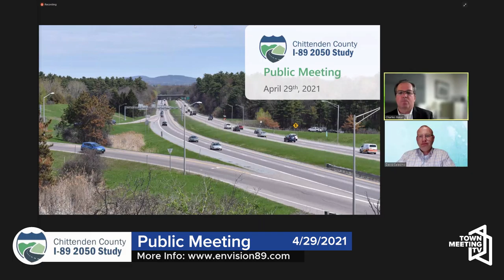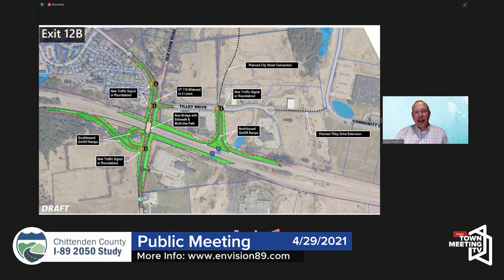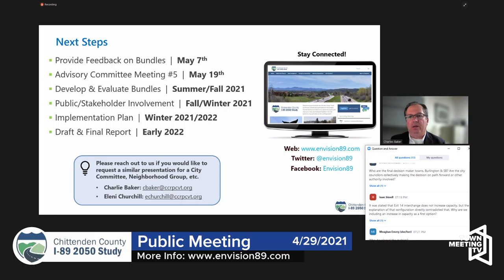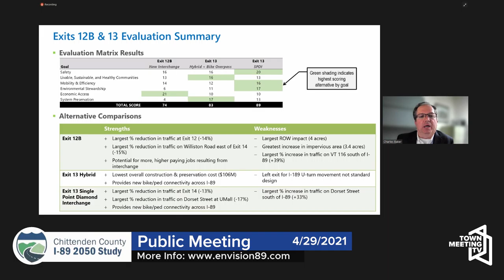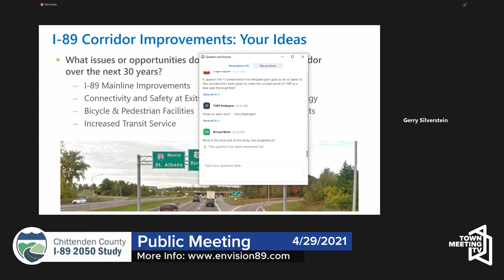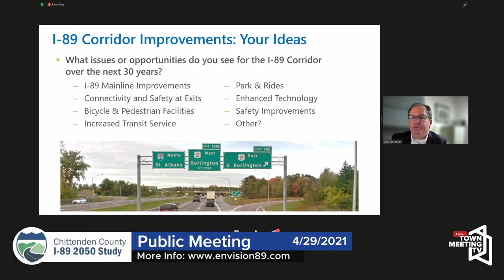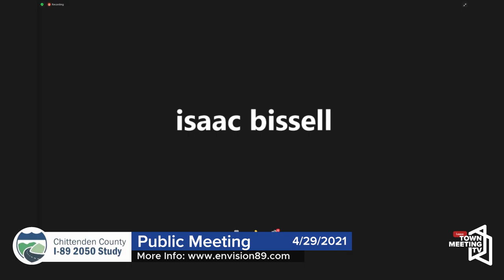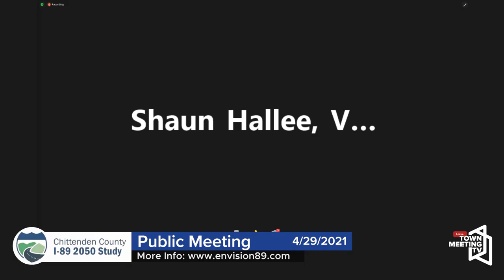CCRPC - I-89 Corridor Study Public Meeting